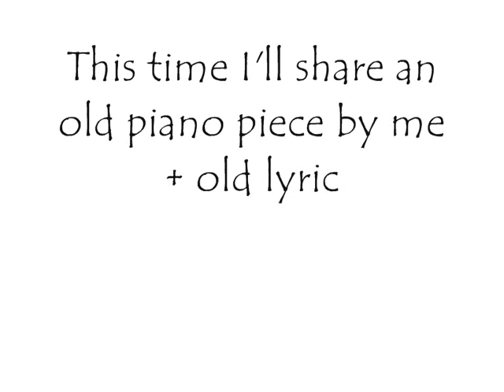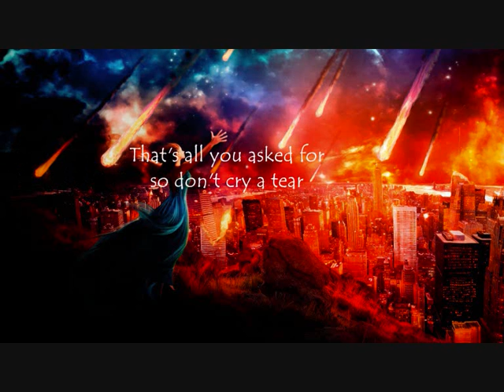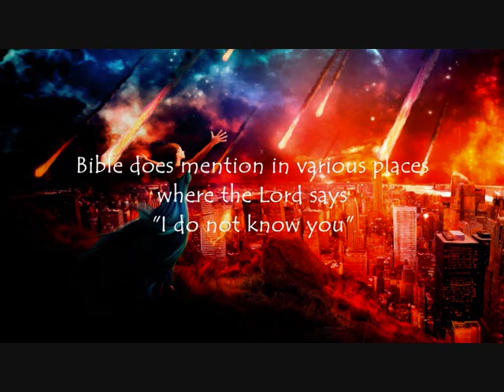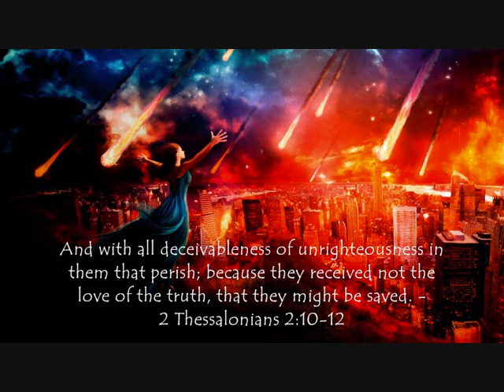Liene Svärd - Like stars fall down - with piano music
I wrote this end time song in year 2007. I've always been interested in the end times but didn't read Bible. I didn't know about the "stars" and stuff.

and the stars in the sky fell to earth, as figs drop from a fig tree when shaken by a strong wind. - Revelation 6:13

When Jesus spoke again to the people, he said, "I am the light of the world. Whoever follows me will never walk in darkness, but will have the light of life." - John 8:12

The Parable of the Wise and Foolish Virgins
Then the kingdom of heaven shall be likened to ten virgins who took their lamps and went out to meet the bridegroom. Now five of them were wise, and five were foolish. Those who were foolish took their lamps and took no oil with them, but the wise took oil in their vessels with their lamps. But while the bridegroom was delayed, they all slumbered and slept.
And at midnight a cry was heard: 'Behold, the bridegroom is coming; go out to meet him!' Then all those virgins arose and trimmed their lamps. And the foolish said to the wise, 'Give us some of your oil, for our lamps are going out.' But the wise answered, saying, 'No, lest there should not be enough for us and you; but go rather to those who sell, and buy for yourselves.' And while they went to buy, the bridegroom came, and those who were ready went in with him to the wedding; and the door was shut.
"Afterward the other virgins came also, saying, 'Lord, Lord, open to us!' But he answered and said, 'Assuredly, I say to you, I do not know you.'
"Watch therefore, for you know neither the day nor the hour in which the Son of Man is coming. - Matthew 25:1-13

I let the scriptures speek for them selves.

I'm not going into details about pre-trib, mid-trib or post-trib rapture right now. I let this video talk for it self.

For me, the first picture symbolyze both apocalypse, praying to God when it's already too late but also waiting for the Lord to come and save.